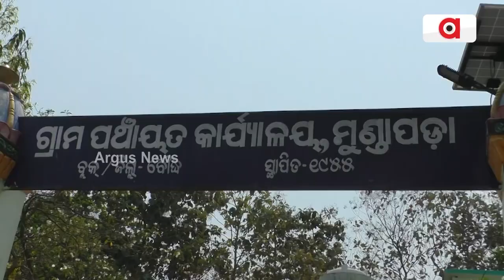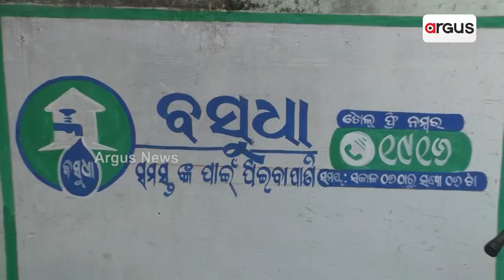ପାଣି ପାଇଁ ଦହଳ ବିକଳ ହାଟପଦା ନୁଆଁ ସାହି || Boudh Water Problem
ପାଣି ପାଇଁ ଦହଳ ବିକଳ ହାଟପଦା ନୁଆଁ ସାହି । ମୁନ୍ଦାଏ ପାଣି ପାଇଁ ହେଉଛନ୍ତି ଡହଳ ବିକଳ, ରାତି ପାହିଲେ ଲୋକଙ୍କୁ ଘାରୁଛି ପାଣି ଚିନ୍ତା । ଗରାଏ ପାଣି ପାଇଁ ଯିବାକୁ ପଡୁଛି ବହୁଦୁର । ବୌଦ୍ଧ ମୁଣ୍ଡାପଡା ପଂଚାୟତ ହାଟପଦା ନୁଆଁ ସାହିରେ ଦେଖିବାକୁ ମିଳିଛି ଏଭଳି ଜଳ ସଙ୍କଟ l